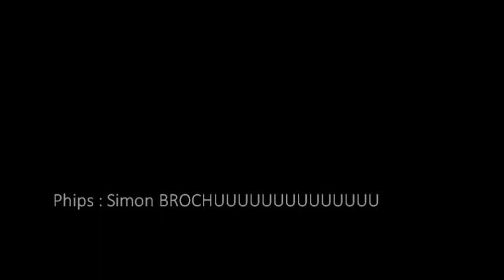Conflit de la ligue d'Augsbourg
Petit vidéo expliquant la bataille entre Sir William Phips et Louis de Buade de Frontenac à Québec !